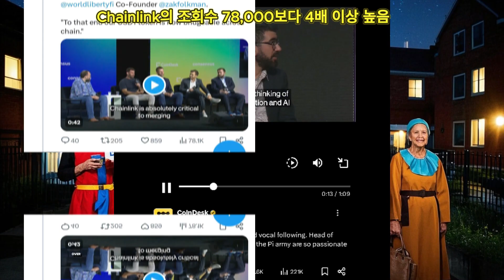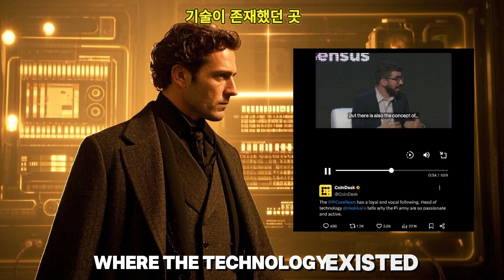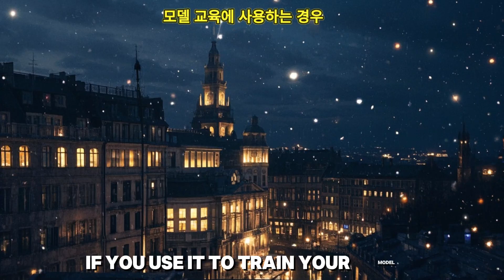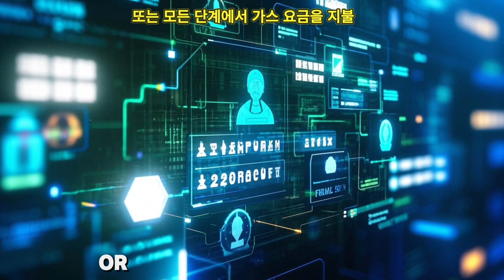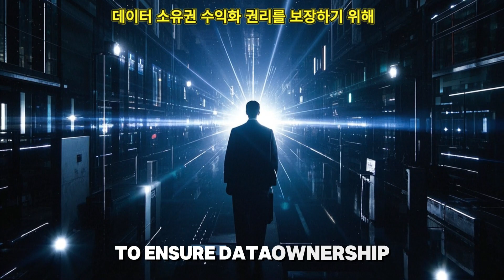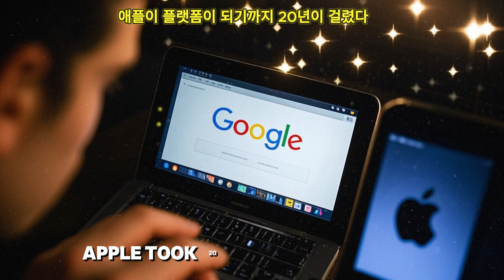Pi Network Will Lead the AI Blockchain Era | What Creates High Value ?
Discover the groundbreaking potential of Pi Network in shaping the future of Blockchain technology and Artificial Intelligence (AI). This video delves into how Pinetwork aims to become a leading force in the Web 3 era, and what factors could create exceptional value for Pi Coin.

🔥 In this video, we will explore:

Pi Network's Vision: How Pi Network plans to combine the power of AI and Blockchain to create a decentralized and comprehensive ecosystem.
The AI-Blockchain Era: The role of AI in enhancing the security, efficiency, and scalability of blockchain networks like Pi Network.
Pi Network and Web 3: How Pi Network is building the foundation for a new generation of the internet, empowering users and developers. Unique features like KYC, its decentralized node system, and the potential of .pi domains.
The Value of Pi Coin: An analysis of the factors that could contribute to the real value of Pi Coin in the future, including its application ecosystem, community adoption, and real-world utilities.
Latest Developments: Updates on recent moves by the Pi Core Team, including discussions on AI and Blockchain infrastructure at major events.

Gain a deeper understanding of the Pi Network project and its long-term vision.
Grasp the intersection of AI, Blockchain, and Web 3.
Evaluate the potential value-creating factors for Pi Coin.
Stay updated with the latest information and analysis on Pinetwork.